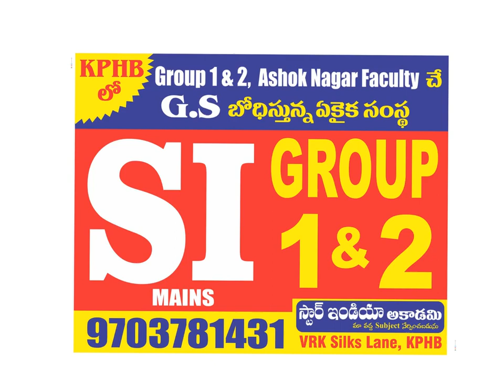Indian Economy Basics Part 2 by NARSAIAH Sir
Basics of the Indian Economy for APPSC,TSPSC,UPSC Group 1 and Group 2,3, 4 and GENERAL STUDIES for AE,AEE, Polytechnic Lect JL DL and SI .Constable ,VRO,VRA Panchayat Secretary,BANKS Exam,RRB in Telugu and English medium